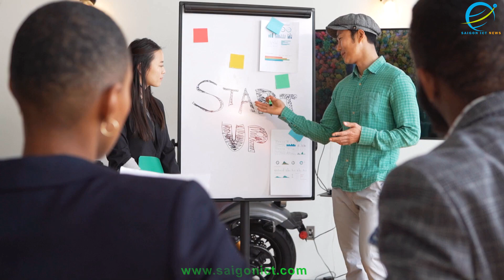Mạng Wi-Fi của doanh nghiệp có tầm quan trọng rất lớn đối với hoạt động kinh doanh hiện đại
Mạng Wi-Fi của doanh nghiệp có tầm quan trọng rất lớn đối với hoạt động kinh doanh hiện đại. Dưới đây là một số lý do giải thích tầm quan trọng của mạng Wi-Fi trong môi trường doanh nghiệp:

Kết nối liên tục: Mạng Wi-Fi cho phép nhân viên và khách hàng kết nối mạng không dây mọi lúc mọi nơi trong doanh nghiệp, giúp tăng cường tính linh hoạt và tiện ích trong công việc.

Tăng năng suất: Mạng Wi-Fi nhanh chóng và đáng tin cậy giúp nhân viên truy cập dữ liệu, ứng dụng và tài nguyên trực tuyến một cách dễ dàng và nhanh chóng, từ đó tăng cường năng suất làm việc.

Phục vụ khách hàng: Mạng Wi-Fi cho phép doanh nghiệp cung cấp dịch vụ Internet không dây cho khách hàng và khách thăm, tạo ra một môi trường tiện lợi và thuận lợi, và cũng có thể tạo ra cơ hội tiếp thị và quảng cáo.

Cung cấp dịch vụ điện toán đám mây: Mạng Wi-Fi mạnh mẽ làm cho việc triển khai và sử dụng các dịch vụ điện toán đám mây như lưu trữ dữ liệu trực tuyến, email và ứng dụng văn phòng trở nên dễ dàng hơn.

Bảo mật: Mạng Wi-Fi cung cấp các tùy chọn bảo mật mạnh mẽ như mã hóa dữ liệu, chứng thực người dùng và phân quyền truy cập, giúp bảo vệ thông tin quan trọng và dữ liệu nhạy cảm của doanh nghiệp.

Tích hợp với các thiết bị di động: Mạng Wi-Fi là môi trường kết nối lý tưởng cho các thiết bị di động như điện thoại thông minh, máy tính bảng và các thiết bị thông minh khác, giúp nhân viên làm việc một cách hiệu quả hơn.

Tóm lại, mạng Wi-Fi là một yếu tố quan trọng và không thể thiếu đối với hoạt động kinh doanh hiện đại. Một mạng Wi-Fi mạnh mẽ, đáng tin cậy và an toàn không chỉ giúp tăng cường năng suất và tiện ích cho nhân viên, mà còn tạo ra cơ hội kinh doanh và cung cấp một môi trường dễ dàng tiếp cận cho khách hàng.

 Phòng Doanh Nghiệp - Dự Án: 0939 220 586

(Tất cả các ngày trong tuần, thời gian làm việc từ 08:30-20:30 : Từ T2 - CN )

CÔNG TY TNHH CÔNG NGHỆ TRUYỀN THÔNG VÀ THÔNG TIN SÀI GÒN - SAIGON ICT CO., LTD

Kết nối với chúng tôi: SIÊU THỊ THIẾT BỊ CNTT - VIỄN THÔNG:

VP Showroom HCM: 123 Chương Dương, Phường Linh Chiểu, Thành Phố Thủ Đức, TP. Hồ Chí Minh.

Văn Phòng Hà Nội: Số nhà 6 Khu liền kề Học Viện Quốc Phòng, Phường Xuân La, Quận Tây Hồ, Hà Nội.

Văn Phòng Đà Nẵng: 256 Trường Chinh, Phường Hoà An, Quận Cẩm Lệ, Thành phố Đà Nẵng.